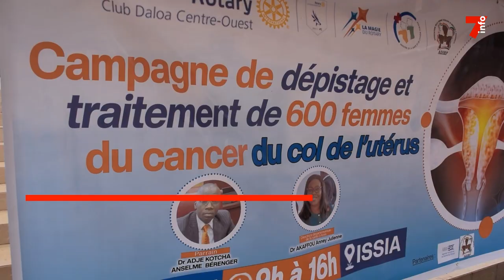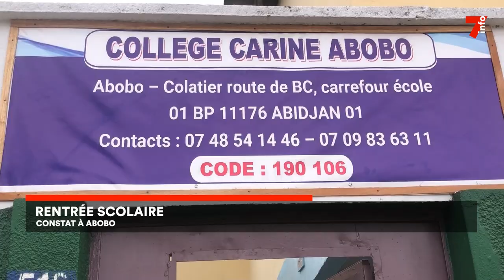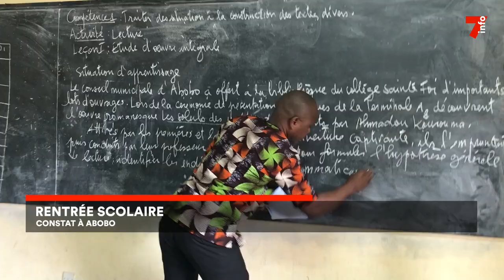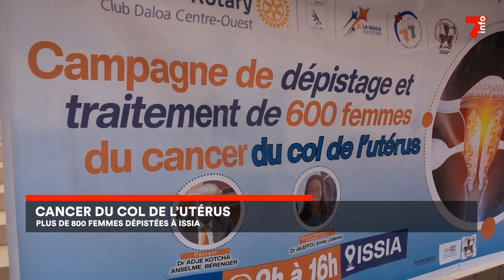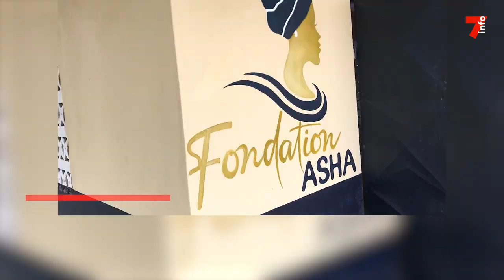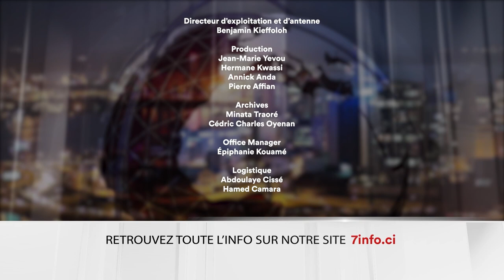Le 7 minutes du 9 septembre 2024 (édition du 12H)